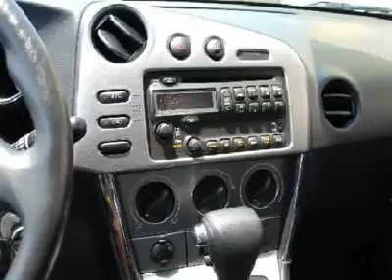2006 PONTIAC VIBE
2006 PONTIAC VIBE Olathe KS

Used Cars of Olathe
925 N Rawhide Road

Hurry and take advantage now! Gassss saverrrr! If you've been thirsting for the perfect 2006 Pontiac Vibe, then stop your search right here. This is the fuel-efficient vehicle that definitely won't break your budget. This car will not drain you at the pump with its great fuel economy. Jay Wolfe Automotive Center of Olathe -- Formerly Saturn of Olathe -- is proud to offer this vehicle for sale.